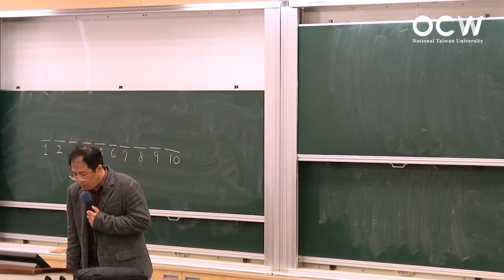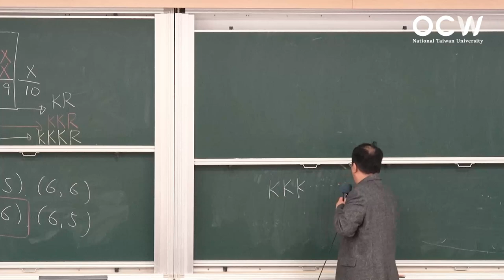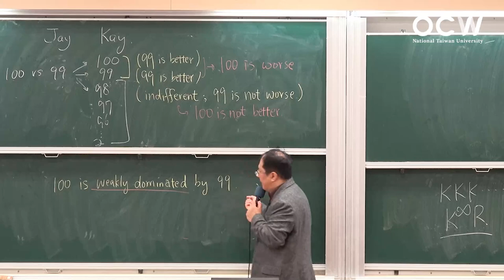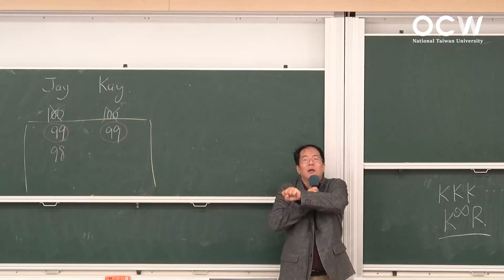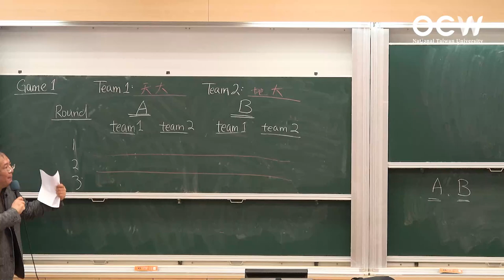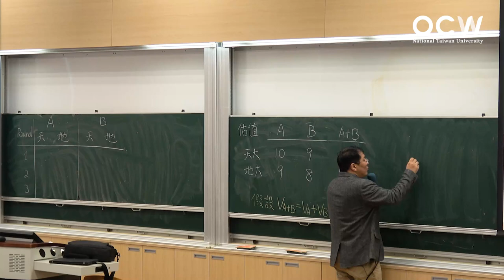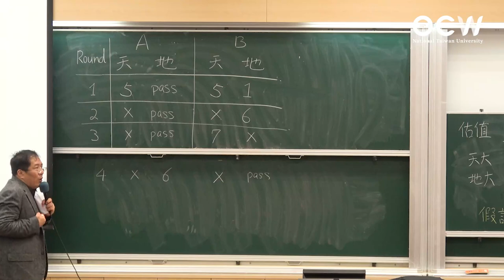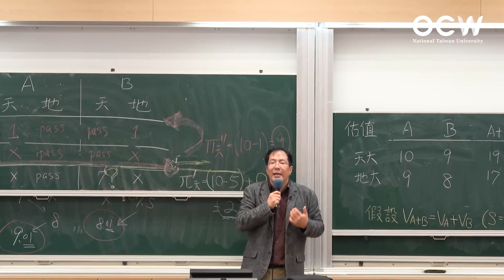賽局與生活 05. 劣勢策略逐一消去法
00:00:00 Opening
00:00:15 廠商選址
00:18:11 旅行者的兩難：理論及實驗數據差異
00:51:40 國有地拍賣：規則說明
01:08:33 國有地拍賣：分析